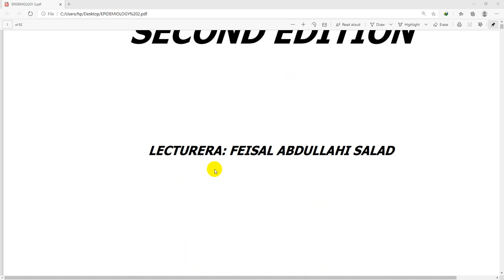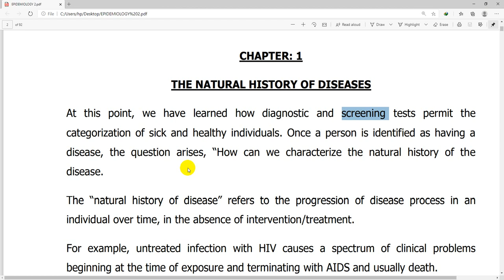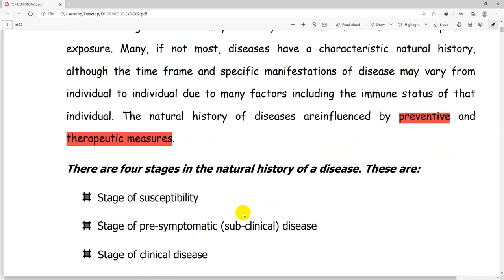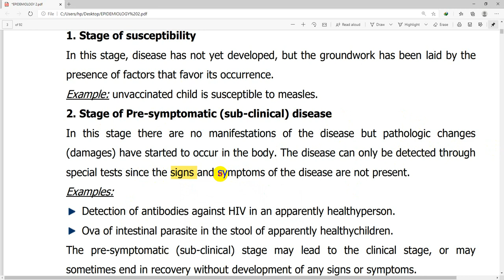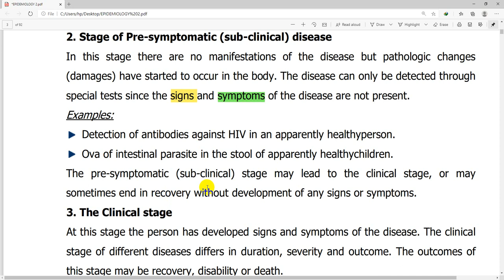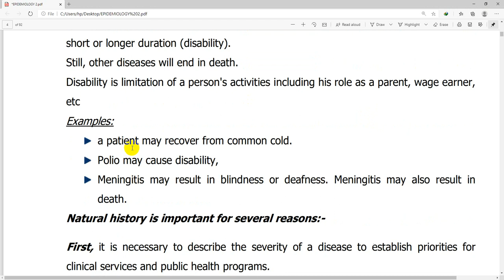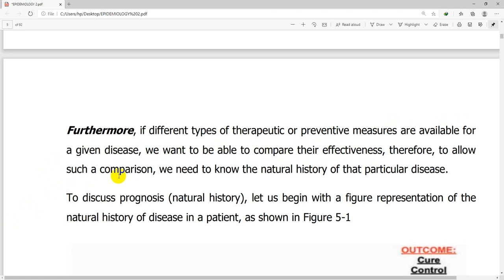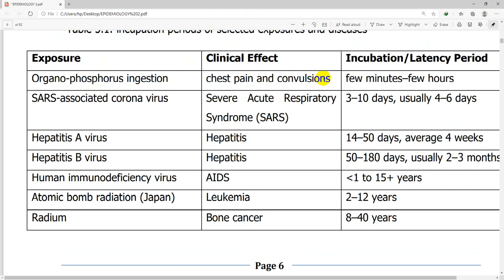chapter 1 epidemology